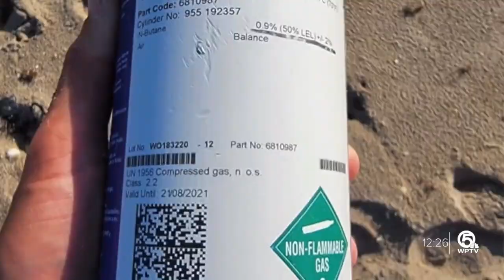Friends of Palm Beach collect 40,000 pounds of trash at beaches in 2022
Friends of Palm Beach collected more than 40,000 pounds of trash at beaches last year.